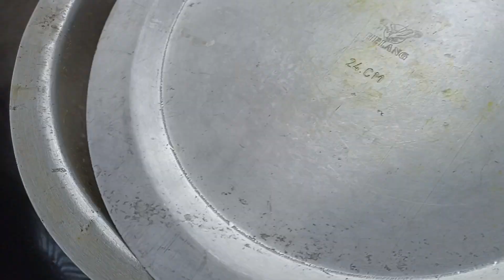ঈদ প্রিপারেশন ভিডিও,,,, sumi mixed vlog